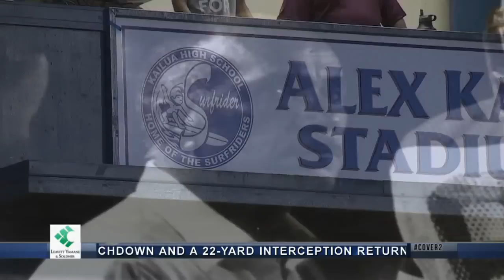Cover 2 S02E05, Segment 4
Kailua head coach Joe "Hau'oli" Wong joins Kanoa Leahey in Leahey's Locker Room, and the guys hand out the weekly plate lunch awards.